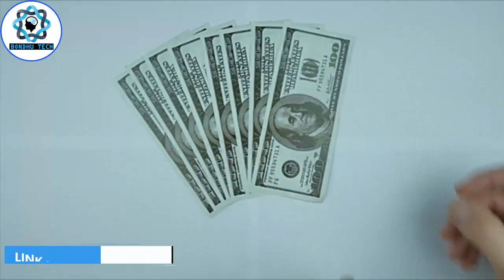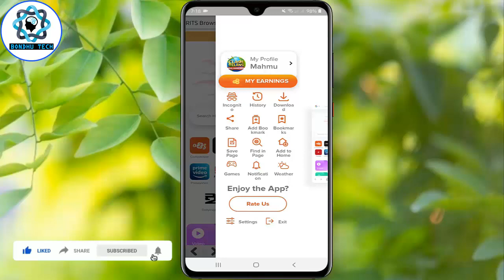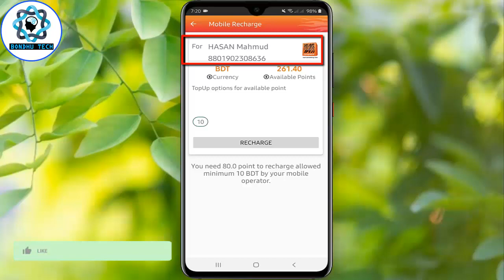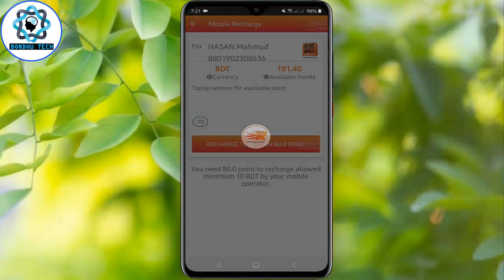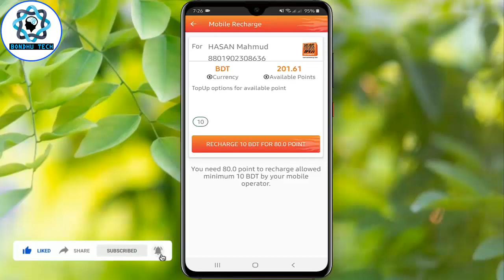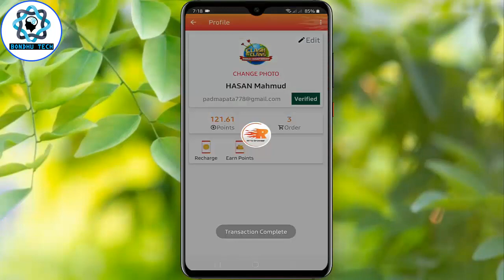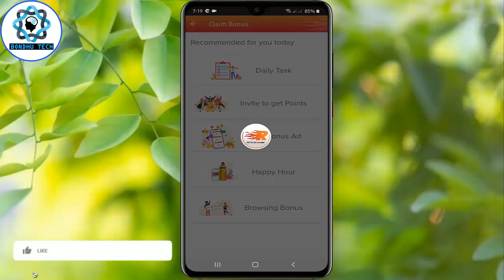RITS Browser ৩০ টাকা পেমেন্ট পেলাম | Free Mobile Recharge App 2020 | RITS Browser Payment Proof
In this video I have tried to show free mobile recharge app with payment proof. rits browser free mobile recharge. mobile recharge app 2020. instant payment app. 100% payment app 2020. daily browsing income app. So, I hope you can fully understand by watching the video & enjoy
rits browser
rits browser payment proof
free mobile recharge app 2020
free recharge 2020
free recharge app
online income
✔✔ Refer Code Get Free 50 Points IS5L33

Related tags-
online income bd
rits browser
rits browser earn money hack
rits browser earn money bangla
online income
rits browser earning app
only free mobile recharge app 2020
free recharge mobile balance
how to recharge mobile balance for free
free mobile recharge app 2020 bangla
free mobile recharge app bangladesh
free recharge app
free recharge
ফ্রি মোবাইল রিচার্জ 2020
ফ্রি মোবাইল রিচার্জ ২০২০
ফ্রি মোবাইল রিচার্জ app
mobile recharge free
new free recharge app
best earning
rits browser app
earn money
income app
taka income
online earning
get unlimited mobile recharge
free recharge app
best free recharge app
free mobile recharge bd
free mobile recharge bangladesh
free recharge bd
free recharge app bd
free mobile recharge 2020
best free mobile recharge trips
Instant free recharge app
only free unlimited mobile recharge app
get free unlimited mobile recharge app
free recharge app new
প্রতিদিন ১০০ থেকে ২০০ টাকা ইনকাম
new best earning app payment bkash
kivabe mobile diye taka income korbo
android mobile diye taka income
online income
best income apps 2020
প্রতিদিন ইনকাম প্রতিদিন পেমেন্ট
প্রতিদিন ইনকাম
প্রতিদিন ইনকাম করুন
প্রতিদিন টাকা ইনকাম
free 200 taka income perday
ছাত্র ছাত্রীদের জন্য মোবাইল দিয়ে ইনকামের সেরা অ্যাপ
প্রতিদিন ইনকাম ২০০ টাকা বিকাশে পেমেন্ট
earn 100 taka per day
taka income
new income app bd
make money
online income 2020
আনলিমিটেড ইনকাম
আনলিমিটেড ইনকাম অ্যাপস
ফ্রি মোবাইল রিচার্জ
ফ্রি ইনকাম
বাংলাদেশি ইনকাম অ্যাপস
আনলিমিটেড ইনকাম app
free recharge app
unlimited free mobile recharge 2020
how to free mobile recharge app
free recharge app
free recharge 2020
unlimited free recharge app
get free mobile recharge
mobile recharge
bondhu tech
বন্ধু টেক

Music Credit___ "Shahed - Indian Fusion"